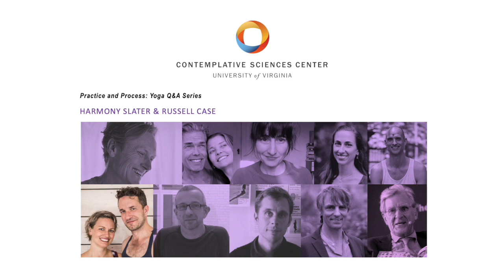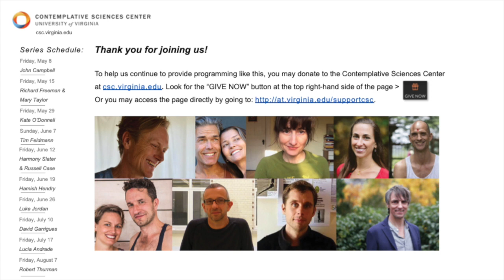CSC: Harmony Slater & Russell Case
This recording is part of the Contemplative Sciences Center's Q&A Series: Practice and Process: Conversations With Yoga Teachers.

Talks feature select yoga teachers from around the world moderated by CSC's Ashtanga Yoga Program Manager, John Bultman. Discussion topics vary, and particularly emphasize Ashtanga yoga. They are suitable for anyone interested in yoga process and practice.

Other sessions from the series:

Friday, May 8 – John Campbell
Friday, May 15 – Richard Freeman & Mary Taylor
Friday, May 22 – Angela Jamison
Friday, May 29 – Kate O'Donnell
Sunday, June 7 – Tim Feldmann
Friday, June 12 – Harmony Slater and Russell Case
Friday, June 19 – Hamish Hendry
Friday, June 26 – Luke Jordan
Friday, July 10 – David Garrigues
Friday, July 24 — Graham M. Schweig
Friday, July 31 — Ralph Craig
Friday, August 7 – Robert Thurman